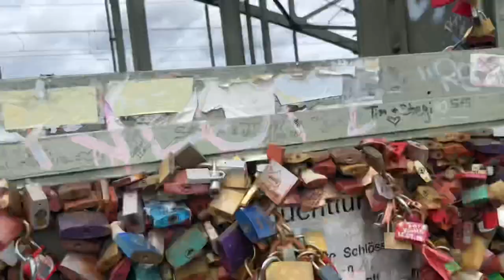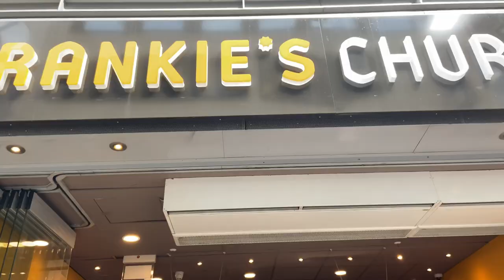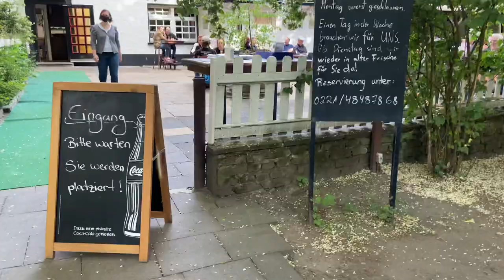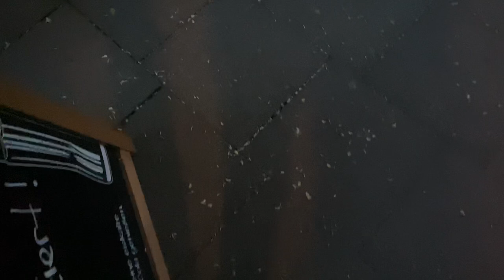COLOGNE / KÖLN, GERMANY 🇩🇪 (4K) | GERMANY TRAVEL VLOG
Cologne is a city on the banks of the River Rhein. It’s absolutely beautiful and famous for it’s unbelievable cathedral, love lock bridge and so much more!